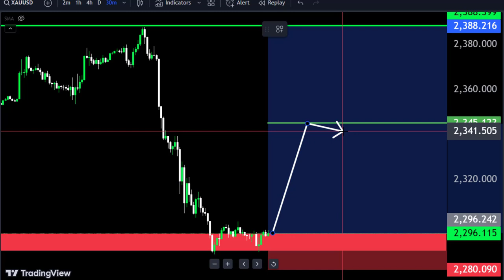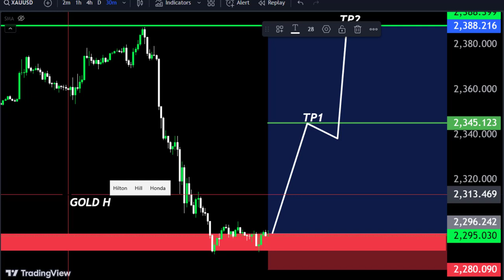GOLD H1 FORECAST, SHORT TERM ANALYSIS